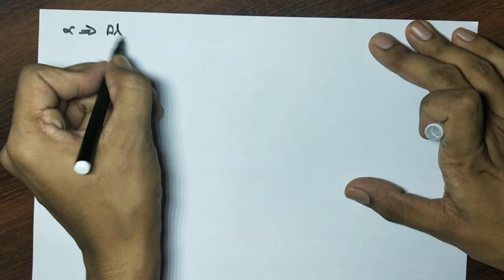Shear force and bending moment diagrams , Strength of material , Full mechanical course, #5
in this video we discussed about the type of loads , beams , supports and reactions on the supports. then we discussed the point load on the simply supported beam and calculated the shear force and bending moment on every point of the beam. then we draw the shear force diagram (SFD) and bending moment diagram (BMD).